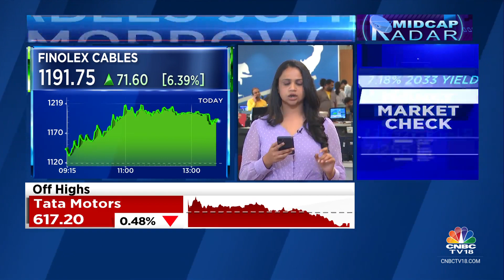Finolex Cables Fires Up In Trade Ahead Of AGM Tomorrow | CNBC TV18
Midcap Spotlight | Finolex Cables fires up in trade ahead of its AGM tomorrow.  In our special segment Midcap Spotlight, Surabhi Sutaria tells you about the rally.

n18oc_business